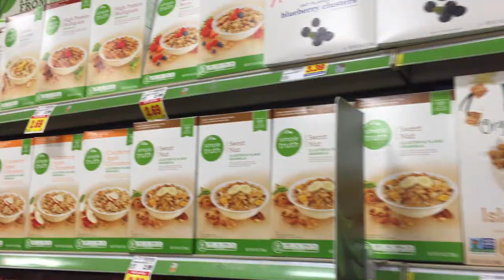Summer Vlogging: Pumping the Gas!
John and I will take you around Bloomington with our Vlogs! We hope you enjoy! :)